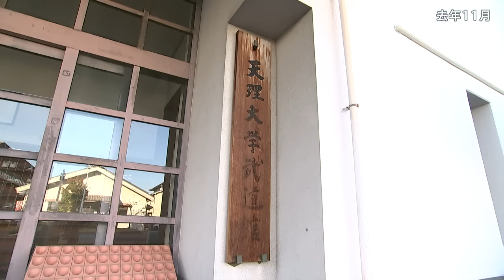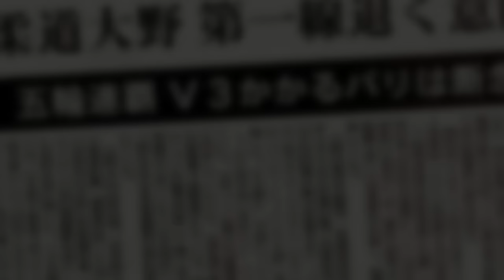絶対王者の苦悩と葛藤 柔道 大野将平×高橋尚子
五輪連覇を果たした大野将平。
絶対王者として柔道界に君臨しているが、
東京五輪後、自らの階級73㎏級の試合から姿を消した。

大野の動向が注目されていた去年11月。
同じ五輪金メダリストである、
高橋尚子さんの取材に応じた。

絶対王者としての苦悩と葛藤。
壮絶な思いが語られていた。

（2023年1月9日 news23放送）